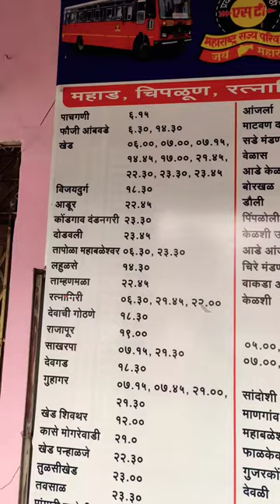MSRTC Kurla Nehru Nagar St Bus Depot Time Table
msrtc journey
msrtc bus journey video
msrtc bus full journey
msrtc new bus journey
msrtc bus night journey
msrtc sleeper bus journey
msrtc shivshahi bus journey
msrtc hirkani bus journey
msrtc bs6 bus journey
st stand video
msrtc bus video
msrtc bus driving
msrtc bus status
bus station
bus depot
st bus video
st stand videos
st stand announcement
st stand st stand
st bus
st bus stand video
msrtc bus video
msrtc bus status
msrtc bus driving
msrtc bus stand
msrtc bus driving video
msrtc bus
msrtc new buses
msrtc
msrtc st
lalpari bus
lalpari bus video
lalpari bus journey
st bus lalpari
msrtc lalpari
lalpari bus top speed
lalpari bus mod
bus lalpari
lalpari st bus
st bus depot
depot
journey video msrtc
msrtc video
msrtc video
msrtc bus video
msrtc status video
msrtc new video
msrtc ka video
msrtc short video
msrtc bus video game
msrtc conductor video
msrtc bus short video
msrtc old bus video
msrtc bus status video
mahamandal
st mahamandal news today
st mahamandal app
st mahamandal new bus
st mahamandal bharti 2022
st mahamandal status
st bus game
st mahamandal half ticket
st mahamandal ticket booking online
mahamandal bus video
mahamandal bus status
mahamandal bus pass
mahamandal bus driving
mahamandal bus accident
mahamandal bus mod
mahamandal bus news
mahamandal buses
mahamandal bus song
mahamandal bus stand
Maharashtra State Road Transport Corporation
महाराष्ट्र राज्य मार्ग परिवहन महामंडळ